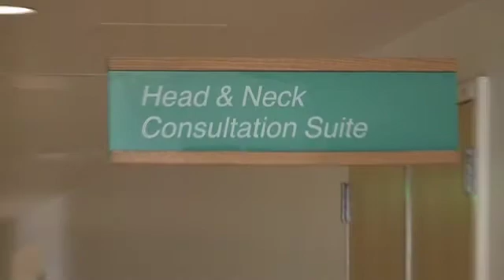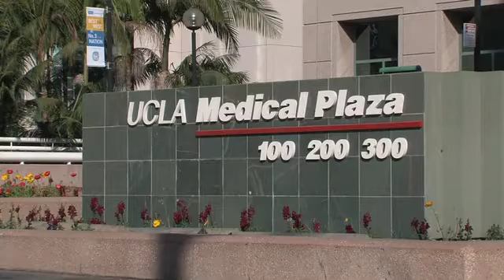Superior Canal Dehiscence Syndrome (SCDS) - Karrie's Story | UCLA Health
Imagine if every noise your body made echoed loudly in your brain. For nine months, Karrie Aitken, 46, couldn't tolerate any sound, including her own voice. Each word vibrated in her head like she was trapped inside a barrel. Munching on chips was deafening. But hearing her heartbeat was the worst.

"My heart pounded like a drum in my ear 24/7," described the Chatsworth mother of three. "It drowned out music, television and a roomful of people talking. I had to take anxiety pills to fall asleep; the noise never went away."

Karrie's bizarre auditory symptoms were accompanied by hearing loss, ear pain, poor balance, vertigo and nausea. Multiple trips to the E.R. and various physicians proved fruitless. Doctors advised her to get a hearing aid and see a psychiatrist, and blamed her symptoms on sinusitis and anxiety attacks.

Depression consumed Karrie's life; she lost 40 pounds and cried constantly. Finally she was examined at Ronald Reagan UCLA Medical Center by head and neck surgeon Dr. Quinton Gopen. He told her, "I know what you have."

Aitken suffered from a rare disease called superior semicircular canal dehiscence, caused by a tiny hole in one of the three canals inside her left ear. A CT scan revealed that the bone separating the superior canal from the brain had thinned, opening a small pore between the two areas that broadcast sounds from Karrie's body directly into her inner ear.

Gopen partnered with UCLA neurosurgeon Dr. Isaac Yang to open Karrie's skull, push the brain out of the way and plug the miniscule hole in her ear canal. When Karrie awoke, the loud echoes of her heartbeat and voice had vanished. Her hearing is good as new, and she has regained her appetite and enthusiasm for life.

According to Dr. Gopen, Karrie's frustrating journey toward diagnosis isn't unusual.  Superior canal dehiscence wasn't identified until 1998 -- a recent enough discovery that it's just beginning to be added to textbooks and taught in medical school. As a result, Dr. Gopen says, most physicians are not familiar with the rare syndrome, which affects an estimated 1% of the population.

Dr. Yang and Dr. Gopen recently published the first overview on SCD in last month's Journal of Neurological Surgery. Their goal is to educate their colleagues so other patients don't have to suffer Karrie's ordeal, and to share the best way to uncover the ear-canal hole -- typically the width of three human hairs.